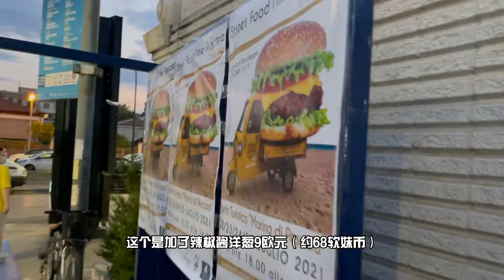Street Food Pescara 意大利美食节｜海滨小城的饭后节目｜日常Vlog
意大利的美食节长什么样？海滨小城Pescara的饭后茶余的节目是什么？